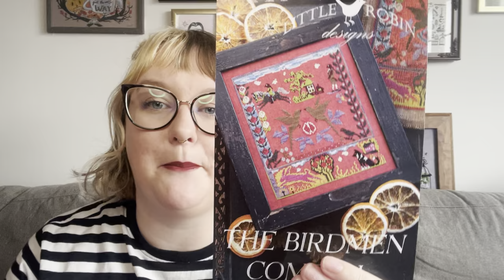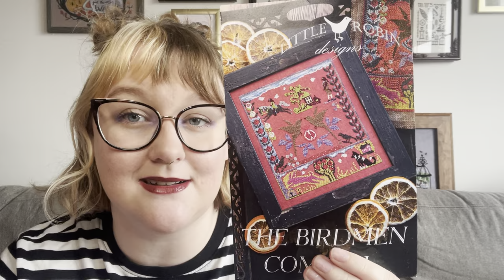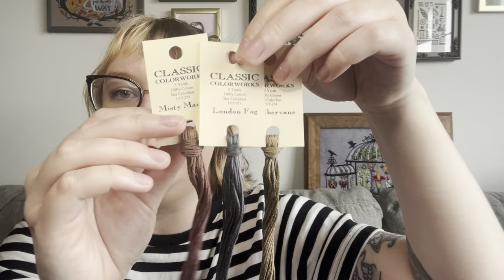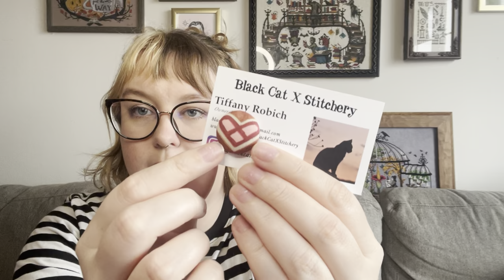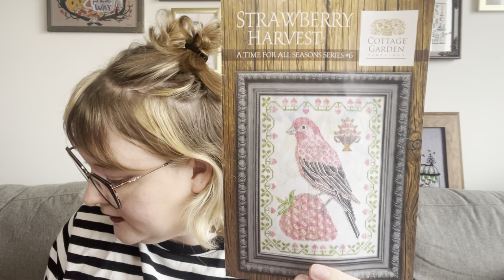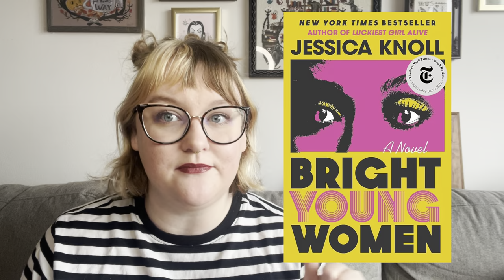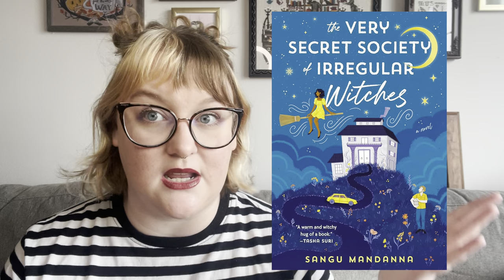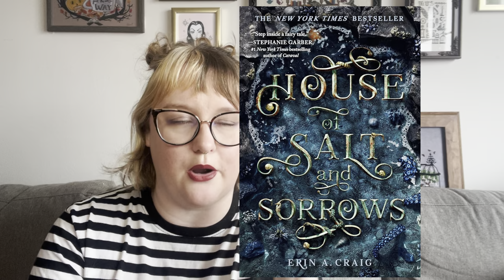Flosstube #29: Deadly Aquarium SAL and March WIP Update!